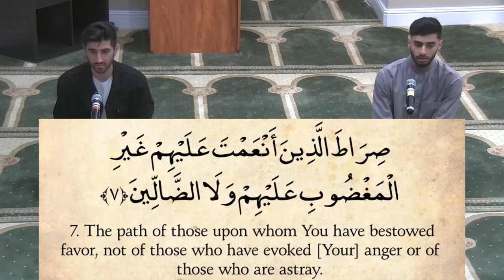Surah Al-Fatiha Recitation (Version 1) | Recited by Hamza & Omair | The Mic Check Youth Series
Hamza Khawaja & Hafiz Omair Nasri recite verses 1 to 7 of Surah Al-Fatiha, which is the first chapter of the Quran and the synthesis of the Quran.

This recitation was delivered at the Muslim Community Center - East Bay (MCC East Bay) in Pleasanton, California on March 15, 2021.

The Prayer Hall at the MCC (with overfill areas) accommodates more than 800 worshipers, but for a few precious minutes each month we clear out the prayer space for a youth or pair of youths in the East Bay to express their love for the Qur'an by reciting their favorite verses with melody and beauty.

The MCC Mic Check series is a teen-initiated effort. The series is curated by Muslim Student Association (MSA) at California High School in San Ramon.

Hafiz Omair Nasri is native to the Bay Area and became Hafidh under the guidance of Imam Ilyas Anwar. He’s currently a junior studying Computer Science and Data Science at UC Berkeley.

About Their Qur'anic Selection:
Al-Fatiha (alternatively transliterated Al-Fātiḥa or Al-Fātiḥah; Arabic: ٱلْفَاتِحَة, IPA: [ʔal faːtiħah]; lit. 'The Opening' or 'The Opener'), is the first surah (chapter) of the Quran. It consists of 7 ayah (verses) which are a prayer for guidance and mercy. Al-Fatiha is recited in Muslim obligatory and voluntary prayers, known as salah.

Quranic chapter titles are not considered by Muslims to be part of the divine revelation of the Quran. The primary literal meaning of the expression "Al-Fatiha" is "The Opener/The Key," which could refer to this Surah being the first in the Quran, the first chapter recited in full in every rakat of salah, or to the manner in which it serves as an opening for many functions in everyday Islamic life. Some Muslims interpret it as a reference to an implied ability of the Surah to open a person to faith in God.

Surah Al-Fatiha is narrated in the Hadith to have been divided into two halves between Allah and His servant (the person reciting), the first three verses being His half and last three being the servant's.[5] There is disagreement as to whether the Bismillah is the first verse of the surah, or even a verse in the first place.[6] The chapter begins by praising Allah with the phrase Alhamdulillah, and stating that it is Allah who has full authority over all creations (verse 1/2),[7] that He is Ar-Rahman Ar-Rahim or the Most Gracious and Most Merciful (verse 2/3),[8] and that He is and will be the true owner of everything and everyone on the Day of Judgement (verse 3/4).[9]

The last three verses, which comprise the servant's half, begin with the servant stating that they worship and seek only Allah's help (verse 4/5), asking Him to guide them to the Sirat al-Mustaqim (the Straight Path) of those who God has been bountiful to, and not of those who have earned His anger (verse 5-6/6-7).

Some Muslim commentators believe Jews and Christians are examples of those evoking God's anger and those who went astray, respectively.: 45  Others view this as an exclusive condemnation of all Jews and Christians from all times. The Noble Quran (Hilali–Khan), which is said to be the most widely disseminated Quran in most Islamic bookstores and Sunni mosques throughout the English-speaking world, defines the two groups as Jews and Christians respectively.

Other Muslim commentators have interpreted these verses as referring exclusively not to a specific group of people but instead interpret these in the more general sense